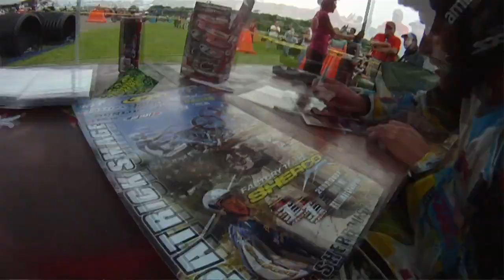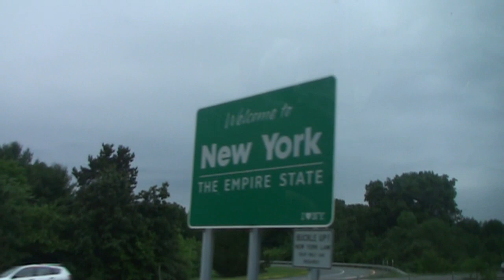"A PSF Summer" - Part 1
PSF presents a summer full of activities! Starting out at Road America, Pat straps on the Go Pro HD for some POV show footage. Then Pat and Hannah enjoy the heat of summer some jet skiing on the pond. Minder Max joins the fun on the trip out East, before heading West, for the trials nationals, including a quick stop at Doug Henry's house. Cody Webb joins the show to show everyone how to ride trials. After nationals are over, Pat heads to the woods for a quick free ride session, before nailing the TrialsCross and Dash for Cash races at the Indy Endurocross.